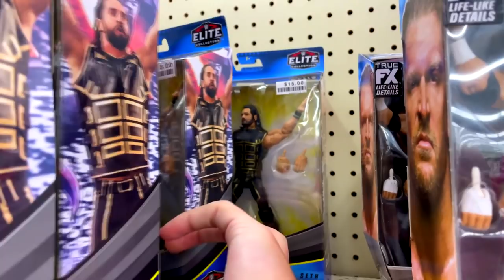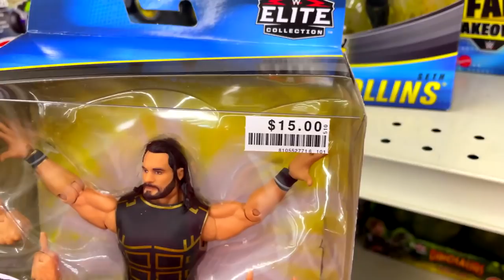INSANE WWE TOY HUNT DEALS! YOU WONT BELIEVE IT!